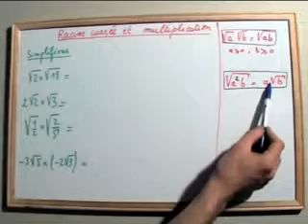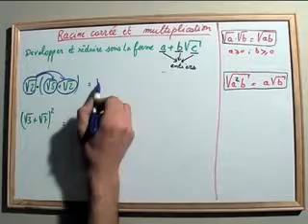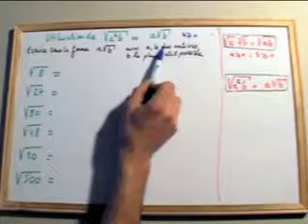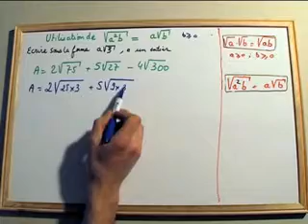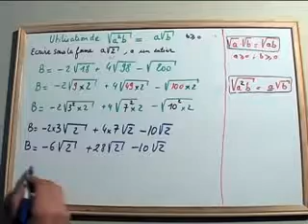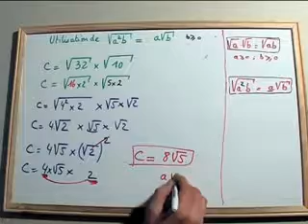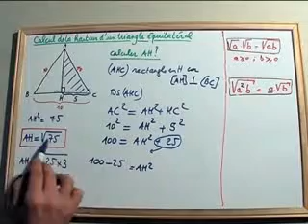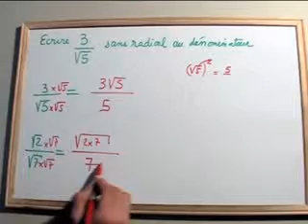Exercices fondamentaux sur les RACINES CARREES. (MATHS 3ème)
Plusieurs exercices sur les racines carrées et la multiplication. On calculera aussi la hauteur d'un triangle et on réduira des sommes en présence de radicaux.